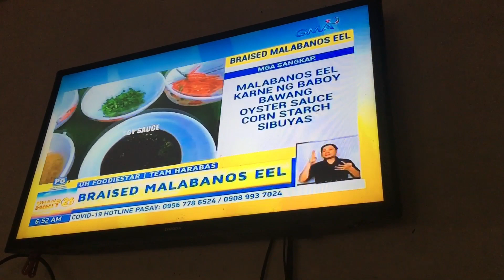TEAM HARABAS NASA UNANG HIRIT NA SIKAT NA SILA GUYS SORRY IDOL JEFF | SOLID FAN | SAM AND KENJI VLOG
Nasa unang hirit na ang team Harabas natin
Solid fan po ako
My daily dose marasap panuorin please
Salamat

@Sam and Kenji Vlog